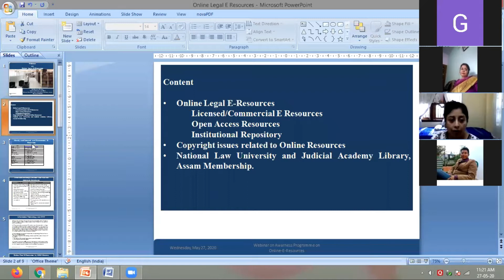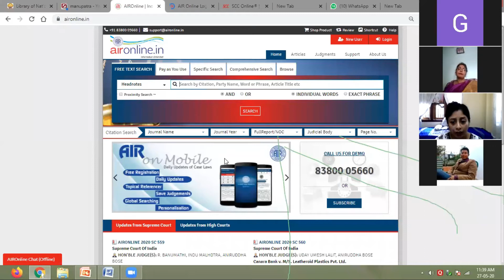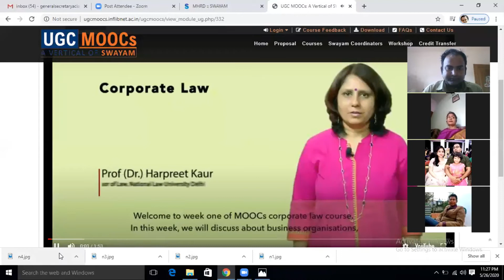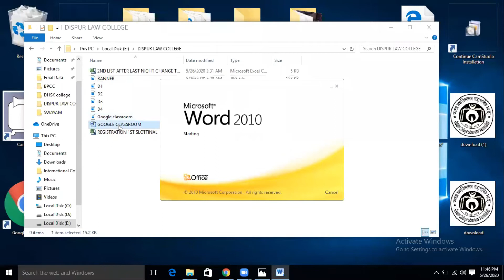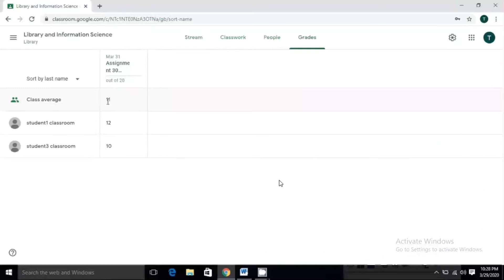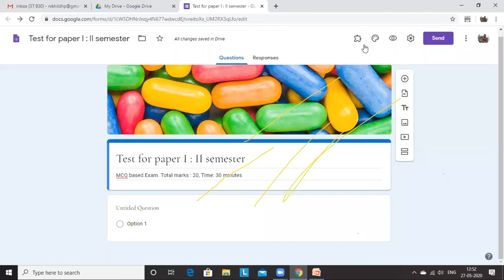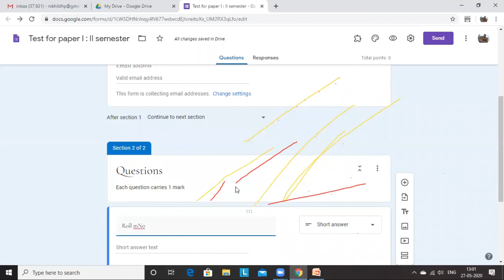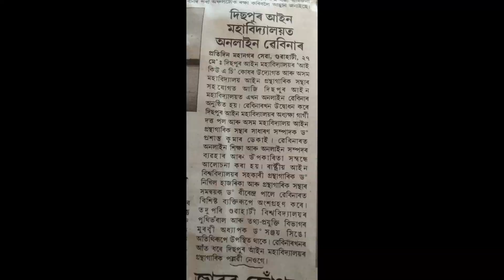Webinar 12- Dispur Law college and Assam College Librarians' Association(ICT Cell).